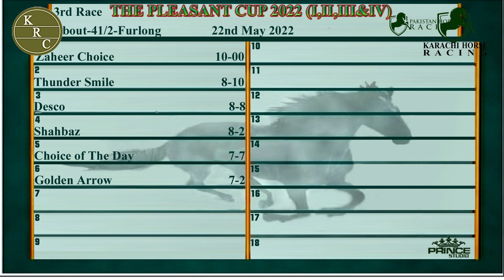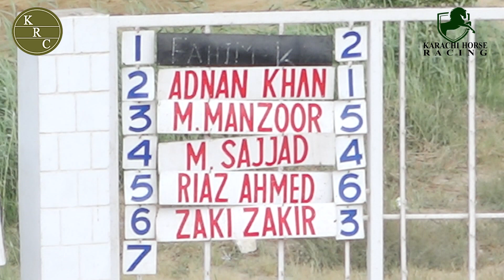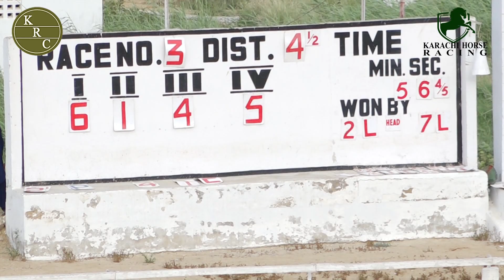3rd Race 22nd May 2022